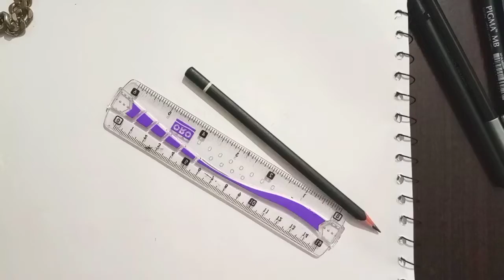Initial M Letter Tribal Tattoo Drawing | How to draw easy M alphabet tattoo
About Video:
In this video I will Draw M Letter tribal tattoo .In this video i am using a white little hard sketch paper .Also used LED 3B pencil. PIGMA MB and PIGMA BB Marker Used for filling out line. For Outline I am using PIGMEN drawing pen 0.3 .

Note : This drawing idea is not mine.❤

Top Queries:
m alphabet tribal tattoo
m alphabet tattoo
m alphabet tattoo drawing
m letter tattoo
m letter tribal tattoo
m letter tattoo drawing
how to draw m letter
how to draw m tattoo
initial m letter tribal tattoo drawing
initial m tattoo drawing
how to draw alphabets tattoo
how to draw letter tattoo